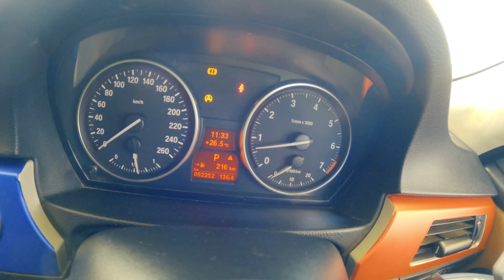Gravação de Vídeo de : Messias Maricoa - Bunda Dela